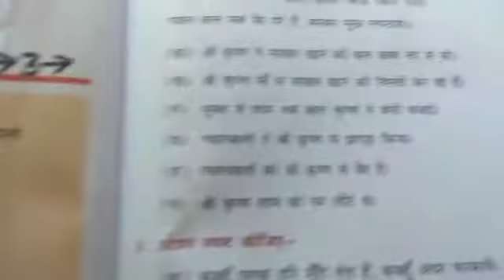Class 6th Hindi Lesson no 10 part 3